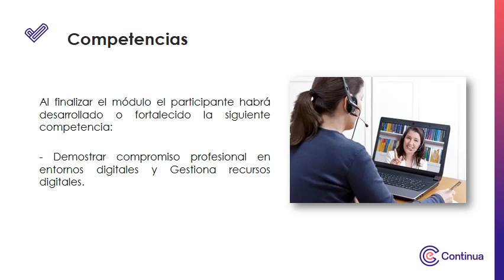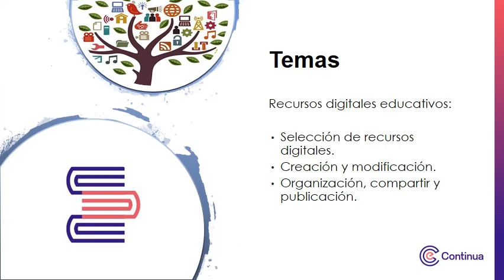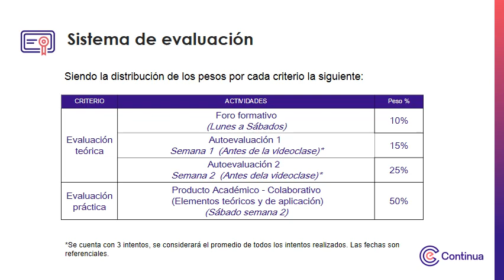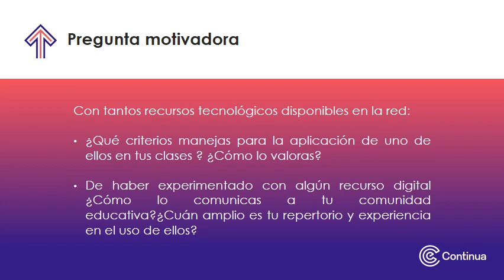Video de presentación - Compromiso profesional en entornos digitales